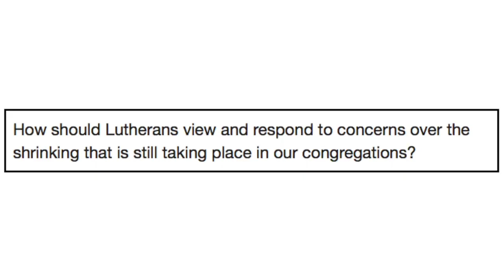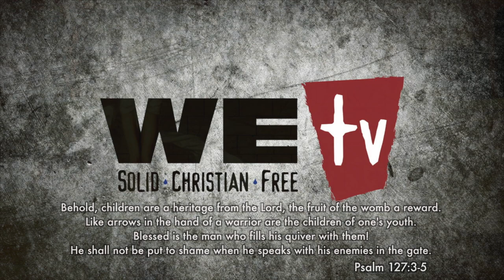The Fix: Hating Children on Principle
Why do you hate babies...and churches?

Download the "Convention Workbook". The section Pastor Fisk refers to is in the President's Report, on page 2 (actual page is 32).